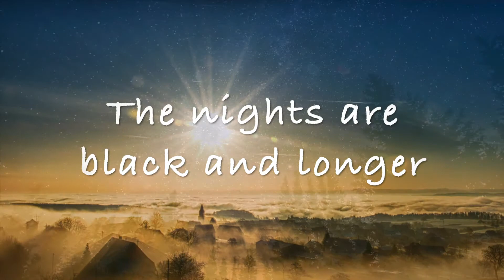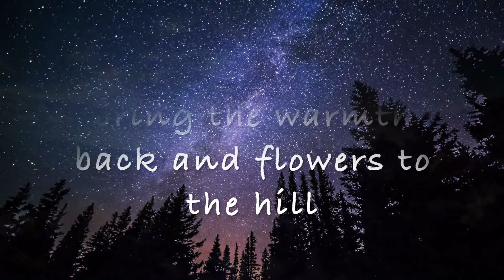The Sun Will Rise by Katherine Dines - Celebrating Jol (pronounced Yul)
During the early 400’s Scandanavian people celebrated the coming of light in a 12-day festival called “Jol.”  (pronounced “Yul”).  This is a song about a Jol or Yule Log!